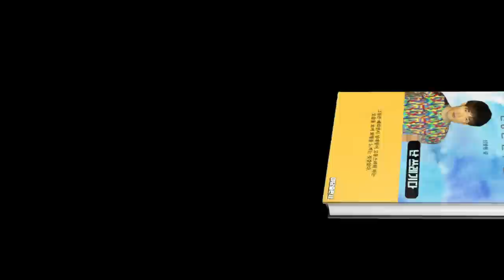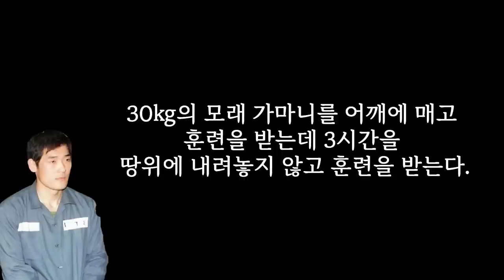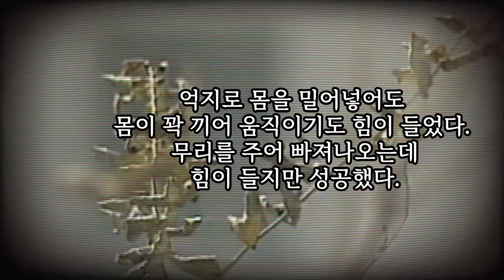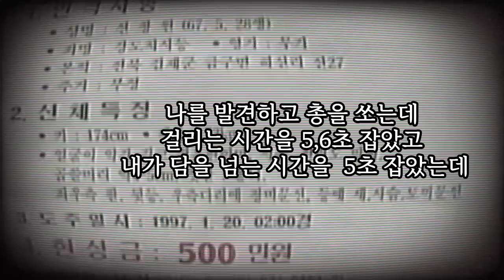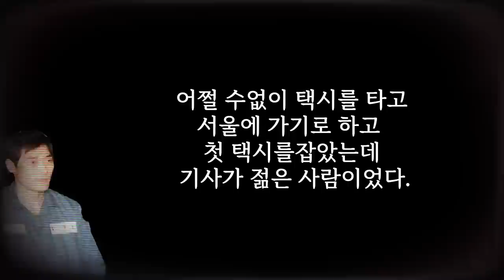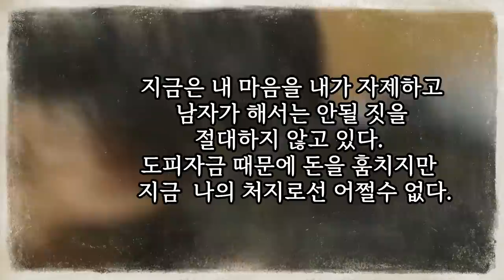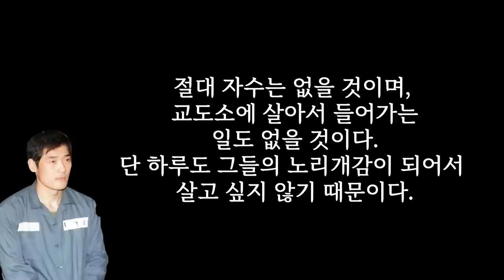신창원이 탈주하며 적은 고통 일기...나는 절대 의적도 난놈도 아니다. 그냥 쓰레기일뿐이다